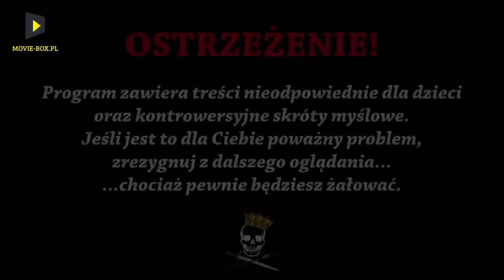Żołnierze wyklęci - Paweł Jasienica. Historia Bez Cenzury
W komentarzach często prosicie o "Żołnierzy wyklętych", dlatego zapraszamy do oglądania filmu, w którym przedstawiamy pierwszego z nich - Pawła Jasienicę.